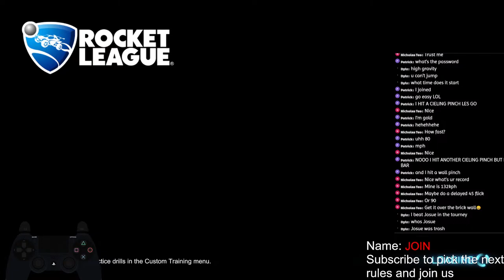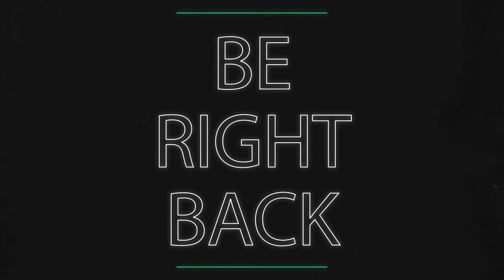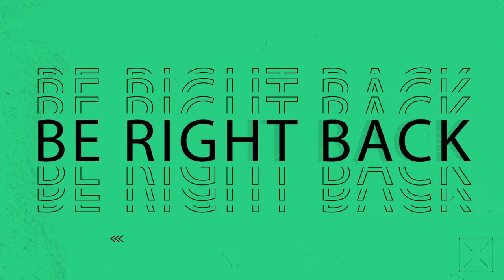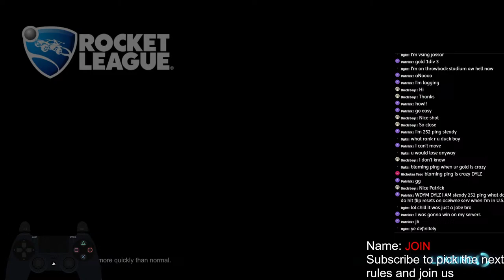RL TOURNAMENTS, But VIEWERS CHOOSE the RULES...(again), (again), (again)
In this stream my viewers can pick the rules to the tournaments that we do.

"Amyte - Cloud Surfing" is free to use on YouTube if you give credits.